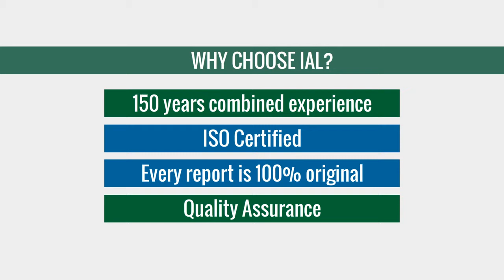Insight Analytical Labs - Semiconductor Failure Analysis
Insight Analytical Labs is a leading electronic failure analysis company specializing in semiconductor and integrated circuit (IC) and failure analysis services. Our expert team of engineers offers fast turnaround and reliable IC testing. Free consultations.

Colorado Springs based company, Insight Analytical Labs (IAL) was created in 1993 to address the failure analysis and reliability needs of the semiconductor industry.

With over 150 years of combined experience, our engineers have tackled countless projects in all industries. IAL appreciates the human side of failure analysis too; our failure analysts make direct contact with you and are ready to explain each part of the F/A process.

IAL is ISO certified and accepts responsibility for the complete satisfaction of its customers.

If you need your semiconductors to be guaranteed efficient then failure analysis is your best bet.

Insight Analytical Labs, Inc. | ISO 9001:2008 Certified
11641 Ridgeline Drive St 150
Colorado Springs , CO , 80921